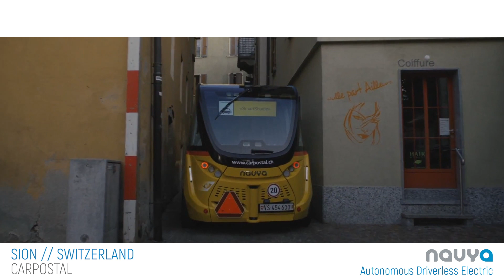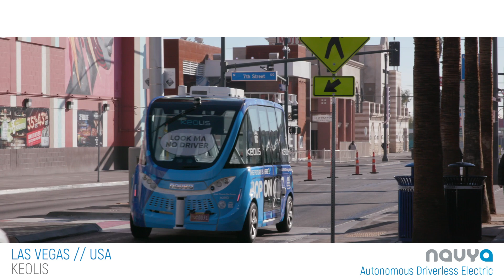NAVYA - WORLDWIDE +100 AUTONOM SHUTTLES sold all around the world (Sept 2018)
More than 100 vehicles sold worldwide at the end of September 2018.
Here are the countries where NAVYA is present:
- France
- Switzerland
- Australia
- Singapore
- New Zealand
- USA
- Austria
- China
- Japan
- Germany
- South Korea
- UK
- South Africa
- Luxembourg
- United Arab Emirates
- Finland
- Denmark
- Canada
- Netherlands
- Belgium

AUTONOM SHUTTLE, 100% Autonomous, Electric and Shared.

~~ Find us ~~